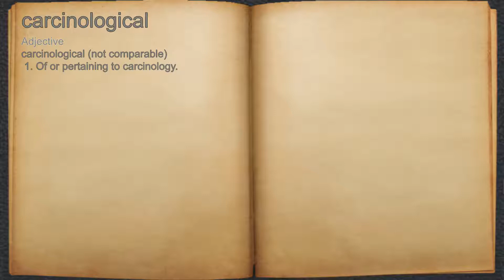What does carcinological mean?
A spoken definition of carcinological.

Intro Sound:
Typewriter - Tamskp